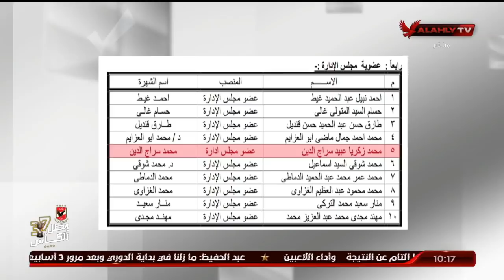محمد سراج: كسبنا خمسة وانا رقمي في كشف المرشحين خمسة.. مبروك للاهلاوية.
محمد سراج: كسبنا خمسة وانا رقمي في كشف المرشحين خمسة.. مبروك للاهلاوية | الأهلي ينتخب